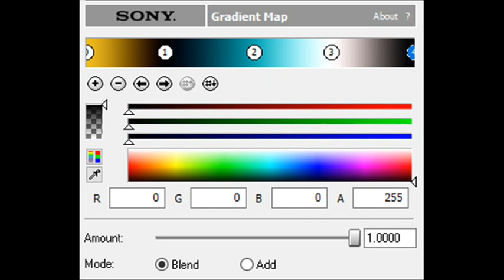How to Make EugeneFlangedSawChorded